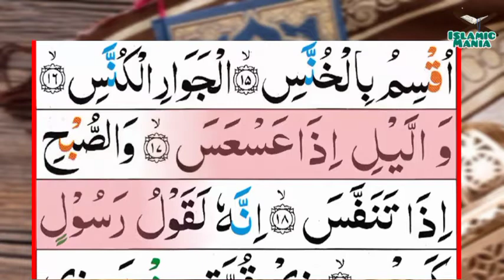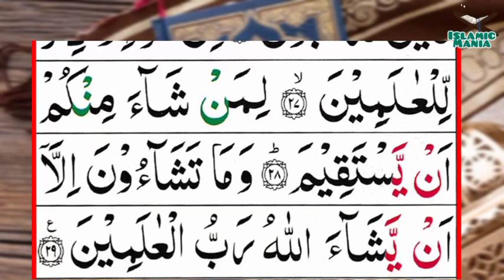081-At-Takwir(The Folding Up) | Surah Altakwir | سورۃ الْتَكُوَيِّرَ | Tilawat Quran Majeed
081-At-Takwir(The Folding Up) | Surah Altakwir | سورۃ الْتَكُوَيِّرَ | Tilawat Quran Majeed

Channel Link :-